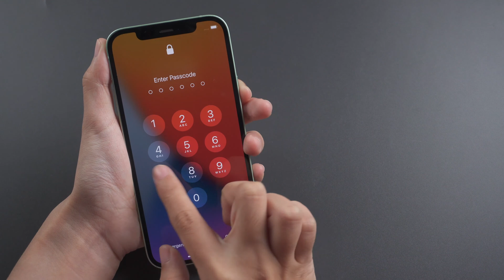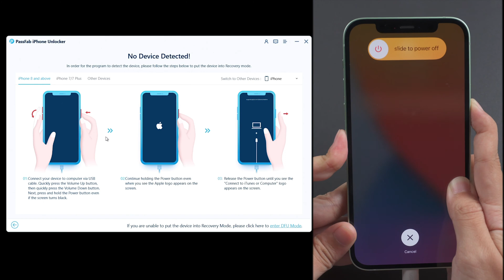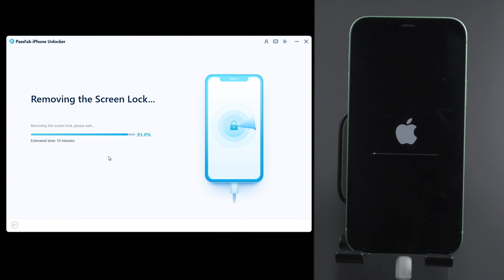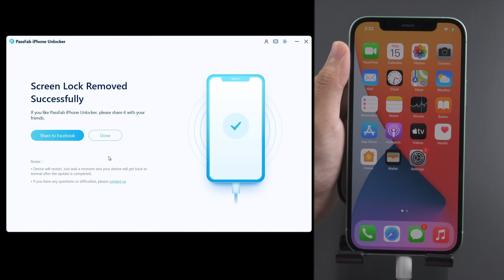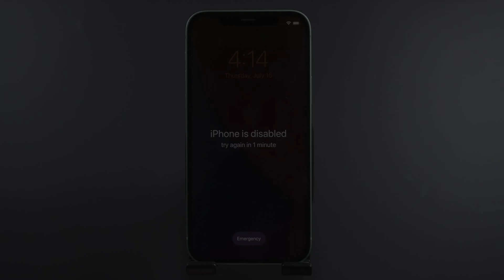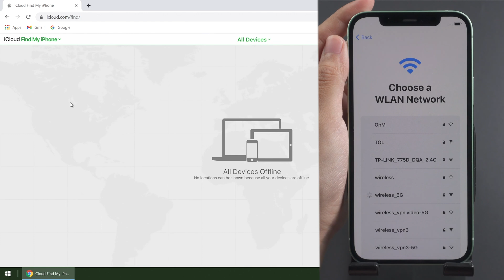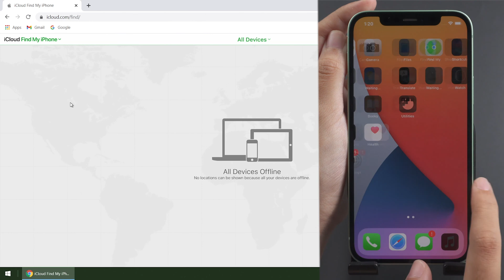2021: How to Factory Reset iPhone without Passcode ✔ 3 Methods!!! Reset iPhone to Factory Settings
Forgot iPhone passcode? iPhone was disabled? How to reset iPhone without password? Follow this video to factory reset locked iPhone with PassFab iPhone Unlocker iTunes or iCloud.

⏰Timestamps:
00:00 Intro & Preview
00:37 Factory reset locked iPhone with PassFab iPhone Unlocker
03:34 Restore iPhone with iTunes
04:49 Reset iPhone from iCloud

📄Related Article:
How to Factory Reset iPhone without Password (iPhone 11/12 Included)

📖Related Guide:
How to Use PassFab iPhone Unlocker

How to Get into A Locked iPhone without The Password✔ Works in Minutes!

⚠IMPORTANT NOTICE:
2. PassFab iPhone Unlocker will erase all content and settings from the device just like iTunes.
3. You can restore your device from a backup after the unlocking if you have backups stored in iCloud or your computer.
4. PassFab iPhone Unlocker is unable to obtain access to credentials, compromise personal data or cause serious harm to others. Do not try to violate YouTube community guidelines.

Social Media